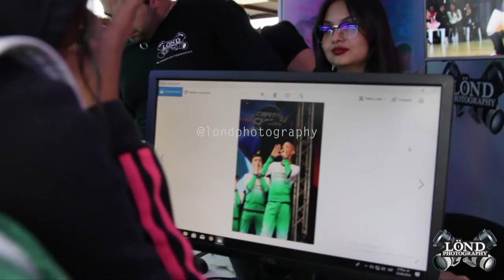¡Cumpleaños LÖND!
¡Revive con nosotros lo mejor de estos 9 años!
¿Cuál es tu mejor recuerdo con nosotros?